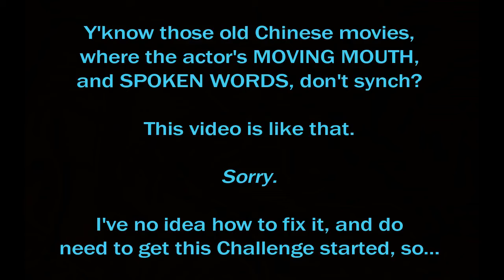Let Others Want With You (Day 1 of a 14-Day Facebook Challenge)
Please join this special Facebook Group, and let others want WITH you!

As a Top 70 candidate in cancun.com's search for a Cancun Experience Officer, I had to quickly get over, and grow through, my strong resistance to ask for help.

What I am learning, by letting others want WITH me, is just too good not to share!  I do hope to see you in the group, and join us in a 14-day challenge, which is a social experiment in shared desires.

Each day, I will provide a prompt. This serves as both a reminder to vote for me, and voice for you!

Together, we in the group CO-NURTURE each other's wants, that are shared in the comments of each daily prompt.

Add the number you receive after voting (eg. 2148), and then an earnest expression of your heart's desire. Please take as much space, and as many words, as you feel you need.

Have confidence that others are observing your stated desire with CARE, as if it was their own desire.

In turn, you are invited to also regard with CARE, the stated desires of others, as if they were your own.

Each day will be an opportunity for you to dive deeper, and get closer, to what you want.

Fourteen days from now, your world will be quite different... according to the intensity and positivity with which you ATTEND this important matter of your heart.